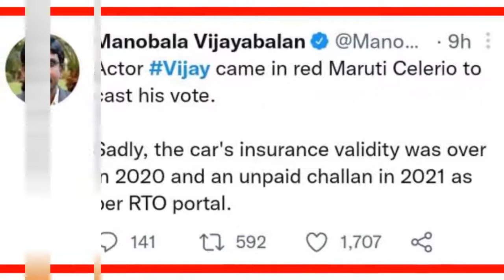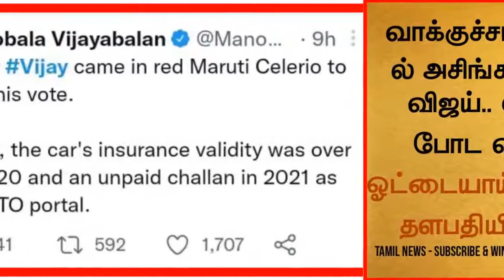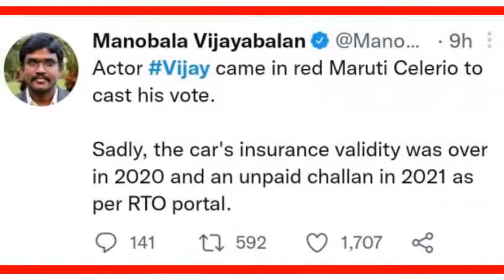Vijay ugly at the polls Respect for the commander who came to drive and drove away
சமீபத்தில் , தமிழ்நாடு முழுவதும் பரபரப்பாக நடந்து முடிந்தது நகரப்புற உள்ளாட்சித் தேர்தல் . இதற்கான , வாக்கு எண்ணிக்கை நாளை நடைபெற இருக்கிறது . தமிழ்நாடு முழுவதுமே இந்த தேர்தலுக்கு மக்கள் ஆர்வமுடன் வாக்களித்தனர். பல சினிமா பிரபலங்களும் தங்களது வாக்குகளை பதிவு செய்தனர் . இருந்தாலும் அஜித் , சிம்பு போன்ற சில நடிகர்கள் ஊரில் இல்லை எனவும் அதனால் வாக்குகளை பதிவு செய்ய முடியவில்லை என்றும் சொல்லப்பட்டது . இதற்கிடையே சென்னை நீலாங்கரையில் தனக்கான வாக்குச்சாவடியில் , தனது வாக்கை முதல் ஆளாக பதிவு செய்தார் நடிகர் விஜய். வாக்கை செலுத்துவதற்காக சிவப்பு நிற மாருதி காரில் விஜய் வந்து தன்னுடைய வாக்கினை செலுத்தினார் . அவரிடம் இல்லாத காரே இல்லை எனும் அளவிற்கு பல பிராண்ட் சொகுசு கார்களை வைத்துள்ள விஜய் , மிகச்சாதாரண மாருதி காரில் வருகை தந்தது இணையத்தில் வைரலானது . முன்னதாக நடிகர் விஜய் கடந்த சட்டசபை தேர்தலில் சைக்கிளில் சென்று வாக்குப்பதிவு செய்த காட்சியும் வைரலானது . சரி இப்போது இதற்க்கு காரணம் என்ன என்று தேடிய போது , விஜய் வீட்டுக்கும் வாக்குச்சாவடிக்கும் இடையே உள்ள சாலை மிகவும் குறுகலான சாலை என்பதால் சிறிய காரை விஜய் பயன்படுத்தியதாக கூறப்பட்டது. சிறிய காரில் விஜய் வந்தது ஒருபுறம் இருந்தாலும் இப்போது பிரச்சனை அது இல்லை . விஜய் வந்த அந்த காருக்கு இன்சூரன்ஸ் செலுத்தப்படவில்லை என்பதை யாரோ கண்டுபிடித்து அதை சமூக வலைத்தளத்தில் பரப்பியும் இருக்கின்றனர் . விஜய் வந்த மாருதி காரின் இன்சூரன்ஸ் காலவதியானதாகவும் கூறப்பட்டது . இதனால் சோஷியல் மீடியாவில் வழக்கம் போல் சிக்குனாண்டா சிவனாண்டி என்பது போல பலரும் விஜய்யை வறுத்தெடுத்தனர். எப்போதும் அமைதியாக பிரச்சனைகளை கையாளும் விஜய் தரப்பு இதில் பொறுக்க முடியமால் இந்த கேலி கிண்டலுக்கு பதிலடி கொடுத்து இருக்கிறது . உடனடியாக இன்சூரன்ஸ் தொடர்பான சர்ச்சைக்கு விளக்கம் அளித்துள்ளது விஜய் தரப்பு . அதன்படி விஜய் வந்த மாருதி செலெரியோ மாடல் காருக்கு இன்சூரன்ஸ் , ஜூன் 16 2021 முதல் ஜூன் 15 2022 வரை உள்ளது எனக் குறிப்பிடப்பட்டுள்ளது . அந்த இன்ஸுரன்ஸ் காப்பியை எடுத்து சமூக வலைதளத்தில் பதிவிட்டு சர்ச்சைக்கு முற்றுப்புள்ளி வைத்தனர். Insurance1மேலும் , அதேபோல் இன்சூரன்ஸ் 2022 மே 28 வரை வரை உள்ளதாக குறிப்பிடப்பட்டுள்ளது . விஜய் வந்த குறிப்பிட்ட கார் ஜோசப் விஜய் என்ற பெயரிலேயே பதிவு செய்யப்பட்டுள்ளது குறிப்பிடத்தக்கது. அவர் வந்த கார் கலர் அவர் அணிந்திருந்த மாஸ்க் கலர் என அதையே உண்ணிப்பாக கவனித்து அதை வைத்து கன்டென்ட் எடுக்க முயற்சித்தனர் . ஆனால் முடியவில்லை . அதனால் இந்த ரூட்டில் அடிக்க நினைத்த போது விஜய் சுதாரித்து கொண்டார் . விஜய் மைண்ட் வாய்ஸ் “ ஒரு ஓட்டு போட வந்தது குத்தமாடா . ” இப்படித்தான் இருக்கும். வாக்குச்சாவடியில் அசிங்கப்பட்ட விஜய் . ஓட்டு போட வந்து ஓட்டையாய் போன தளபதியின் மரியாதைappearedCinemapettai.